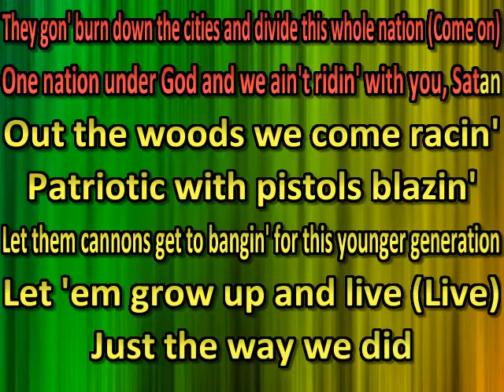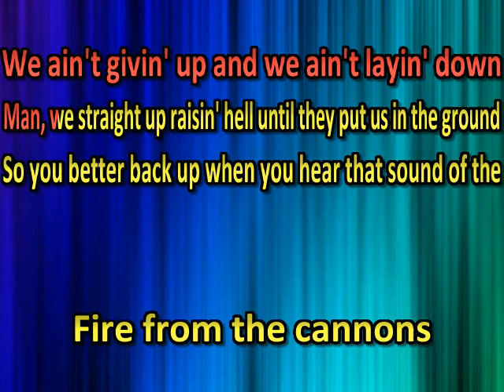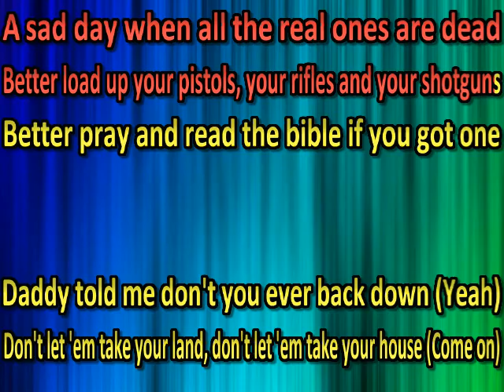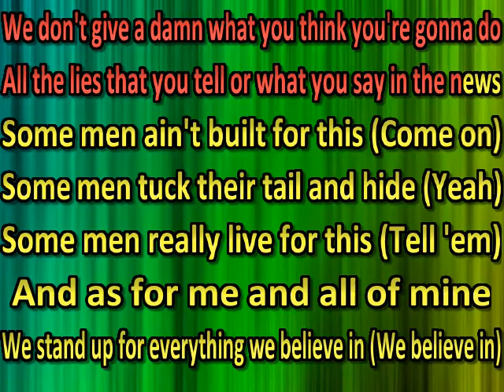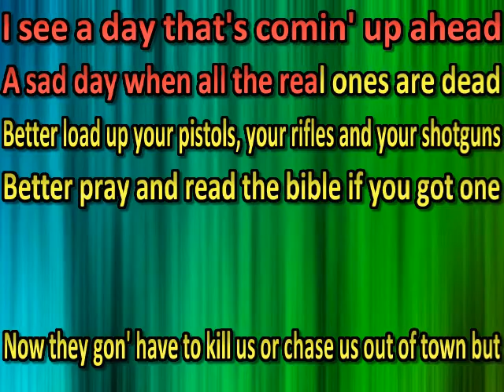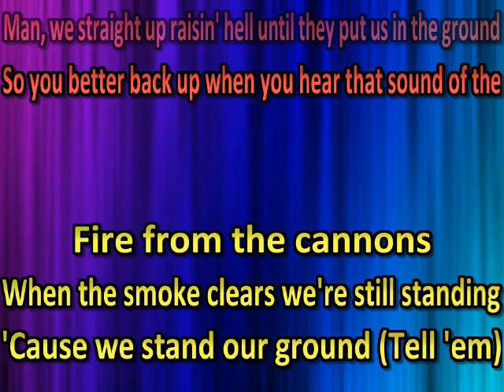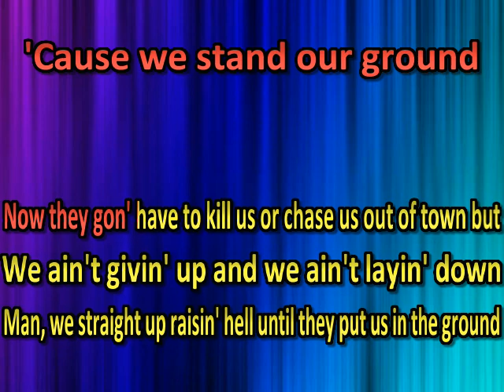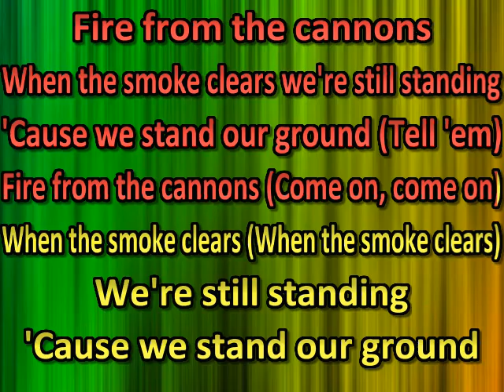Nu Breed feat. Jesse Howard - Stand Our Ground (karaoke) (by request)